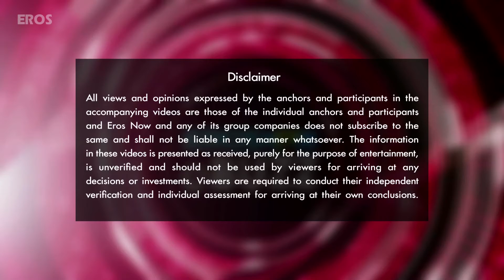Radhika Apte Shares Spooky Tales From The Sets Of ‘Phobia’ | Bollywood News | ErosNow eBuzz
The cast and crew of the psychological thriller ‘Phobia’ were present at the trailer launch of the film. Watch actress Radhika Apte speak about her personal fears and experiences making the film.